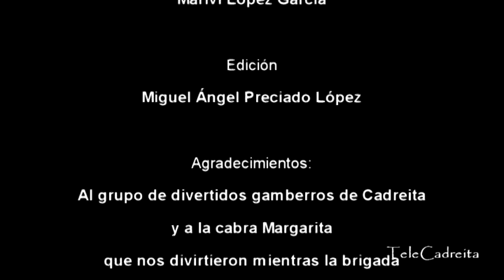Fermin, la cabra y la escalera se dan tremendo golpe en Cadreita el dia del hombre 20 julio 2011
Fermín, compitiendo estrechamente con la cabra Margarita para subir la escalera, se pegó un porrazo tremendo al caer de lo alto de la escalera, justo al alcanzar el último peldaño. La cabra ganó claramente y se llevó su premio con merecida justicia. El resto de la banda cura los hematomas de Fermín.